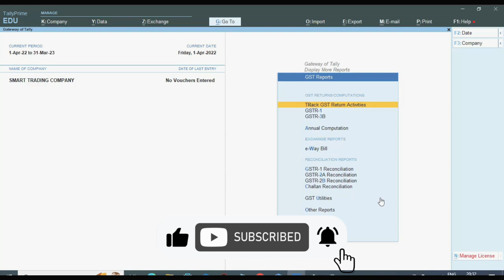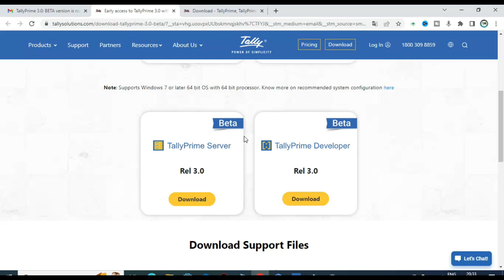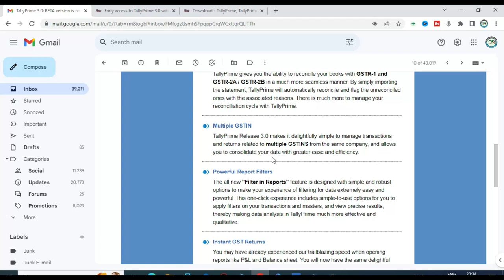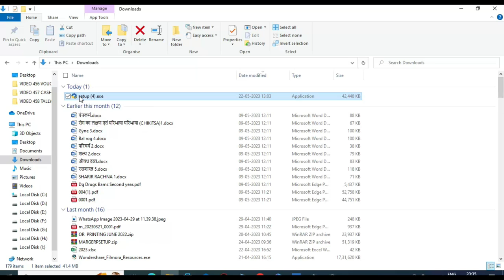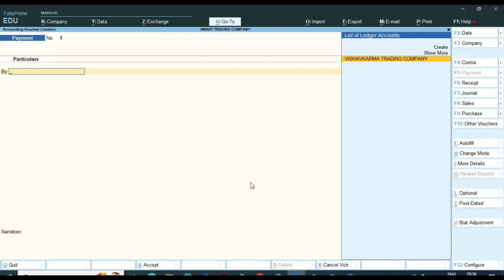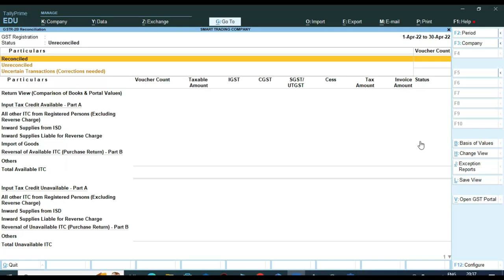How Download Tally Prime New Release 3.0 | Tally Prime 3.0 Download Kaise Kare